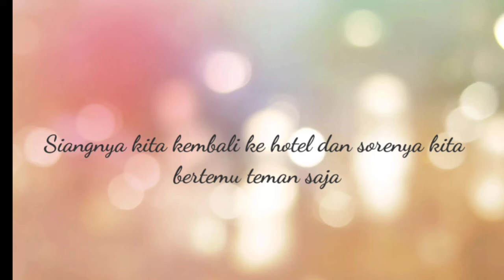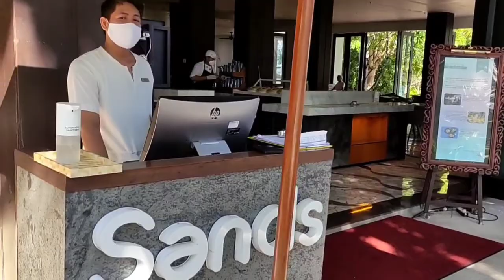Honeymoon Vlog ❤ Part 5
Our Honeymoon vlog after our wedding! Please have fun and enjoy dengan perjalanan kita ya.